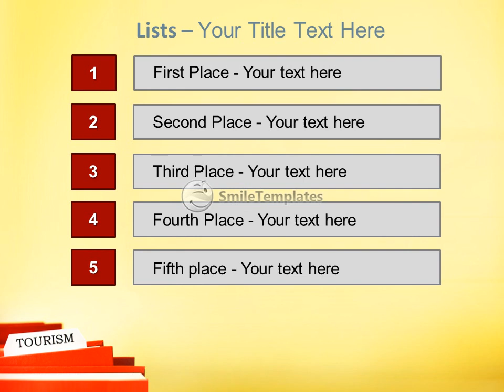Tourism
To download this template in PowerPoint format (.pptx) please go If you want see some related templates on these theme, please go